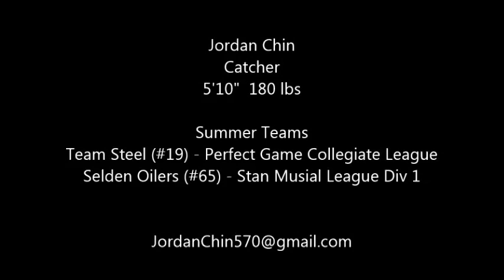Jordan Chin - Catcher - 2020 Baseball Highlights